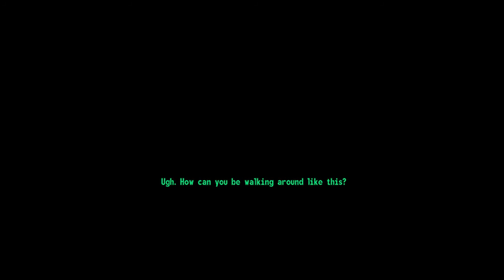Fallout 3 Gameplay / Walkthrough - Part 24 - Molerat Repellent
Fallout 3 Part 25 - SOON